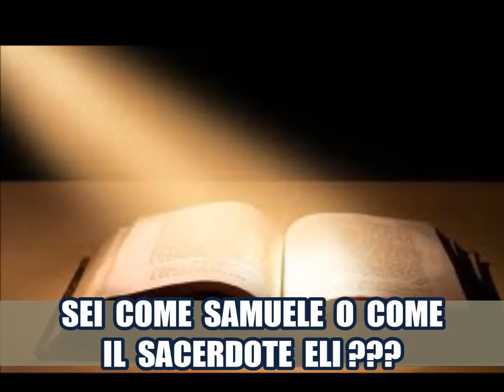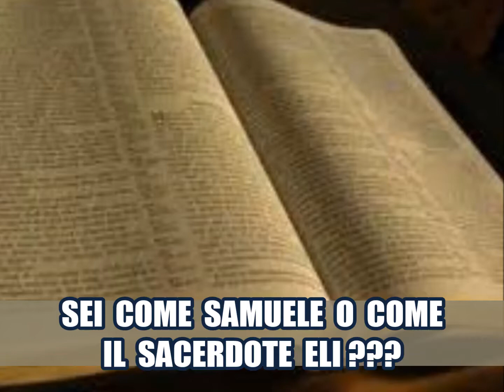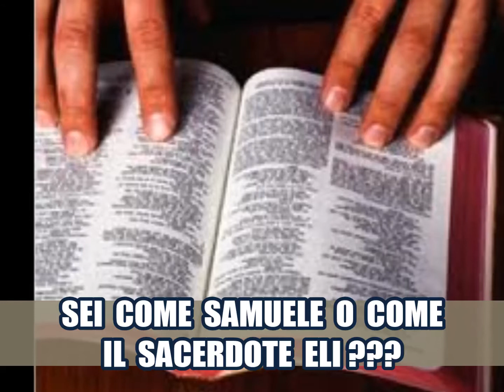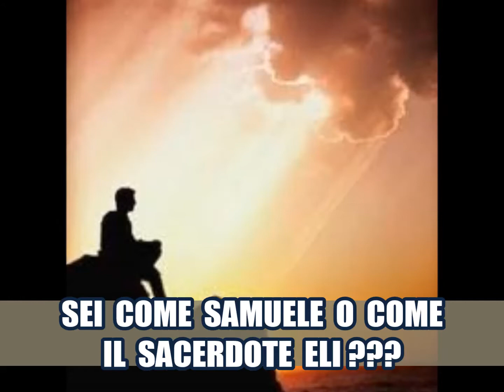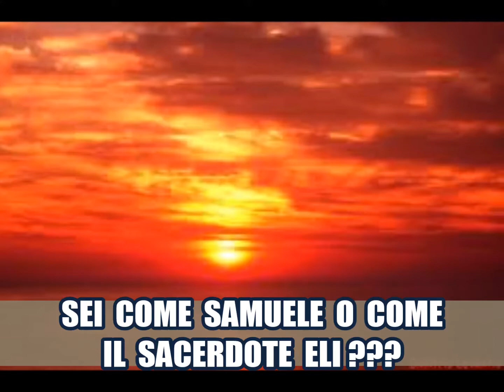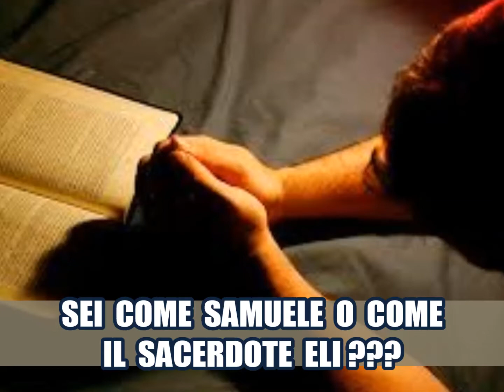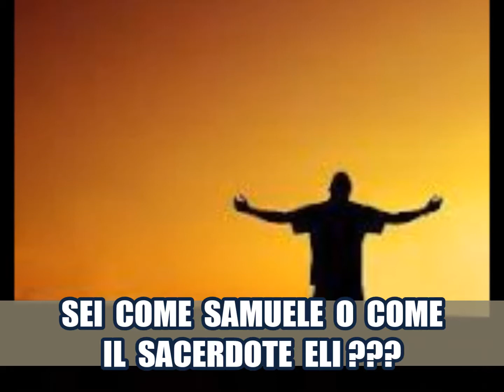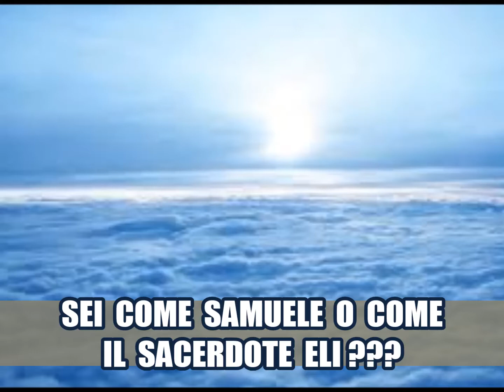SEI COME SAMUELE O COME IL SACERDOTE ELI? (Spirituale o carnale?)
E' Scritto che..."Samuele intanto cresceva; e l'Eterno era con lui e non lasciò cadere a terra alcuna delle sue parole." (1 Sam.3:19) SAMUELE VIVEVA IN TEMPI DIFFICILI NEI QUALI IL DEGRADO E IL PECCATO DILAGAVANO PERFINO FRA I SACERDOTI DEL TABERNACOLO DI DIO...MA LUI NON SI LASCIO' CORROMPERE MA ANZI CRESCEVA & SI FORTIFICAVA NELLA PRESENZA DEL SIGNORE!!! COSI' ANCHE NOI CHE SIAMO LA VERA CHIESA DI CRISTO, DOBBIAMO STARE SALDI,ANDARE AVANTI & CRESCERE SENZA FARCI CONTAMINARE DALL'APOSTASIA & DALLA MALVAGITA' DI QUESTI ULTIMI!!!  AMEN, IL SIGNORE CI BENEDICA...